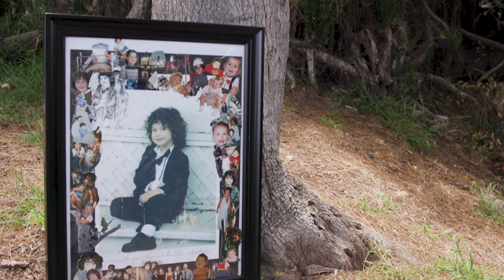Grieving for Jamie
Grief and loss can have a tremendous impact on a person’s mental health. Grief can cause depression, anxiety, sleep issues, isolation and seriously effect a person’s physical health. There is no right way to grieve because each person and circumstance is different.

Sharing and talking about your loss is an important step in the grieving process and essential for healing. It can ease the burden of your pain and keep you from feeling isolated or alone. There is mental health support available for anyone struggling to cope

County employee, Elene Bratton, lost her son Jamie more than 20 years ago. Her painful journey through her all-consuming grief taught her she had no control over her grieving timeline, and she couldn’t do it alone.

Elene wrote a book called Jamie’s Joy, as a way to honor her grief, create a legacy and celebrate his life.

To view this video in your preferred language, press settings, then subtitles, then auto-translate and pick your language when captions are made available by YouTube.

Arabic
.لمشاهدة هذا الفيديو بلغتك المفضلة، اضغط على الإعدادات، ثم الترجمة، ثم الترجمة التلقائية واختر لغتك

Chinese
要以您喜歡的語言觀看此視頻，請按設置，然後按字幕，然後自動翻譯並選擇您的語言。

Filipino
Upang mapanood ang video na ito sa gusto mong wika, pindutin ang mga setting, pagkatapos ay mga subtitle, pagkatapos ay awtomatikong isalin at piliin ang iyong wika.

Korean
원하는 언어로 이 비디오를 보려면 설정을 누르고 자막을 누른 다음 자동 번역하고 언어를 선택하세요.

Persian
.برای مشاهده این ویدیو به زبان دلخواه خود، تنظیمات، سپس زیرنویس ها را فشار دهید، سپس ترجمه خودکار را فشار دهید و زبان خود را انتخاب کنید

Somali
Si aad u daawato muqaalkan luuqada aad door bidayso, taabo settings ka dibna qoraal hoosaadyo, dabadeed si toos ah u tarjun oo dooro luqadaada.

Spanish
Para ver este video en su idioma preferido, presione configuración, luego subtítulos, luego traduzca automáticamente y elija su idioma.

Vietnamese
Để xem video này bằng ngôn ngữ bạn ưa thích, hãy nhấn cài đặt, sau đó nhấn phụ đề, sau đó dịch tự động và chọn ngôn ngữ của bạn.